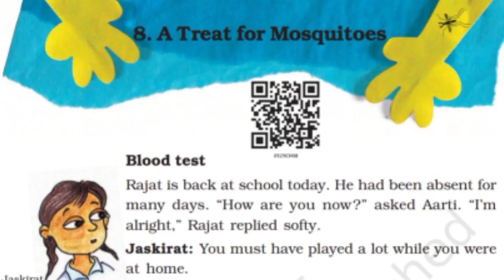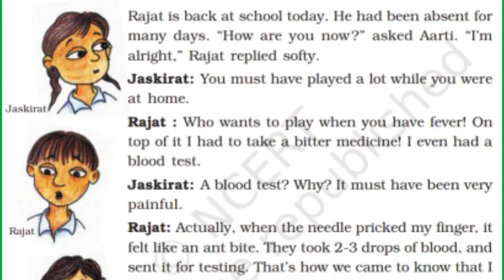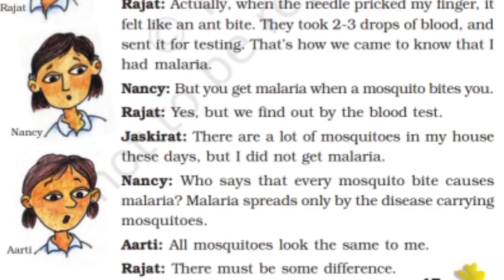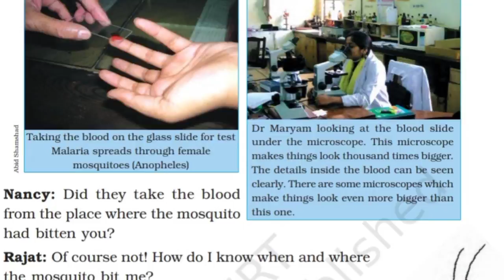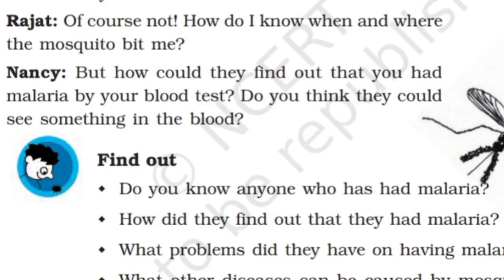NCERT 5th Class EVS Lesson-8 Part-1, A Treat for Mosquitoes-मच्छरों की दावत (English-हिन्दी)